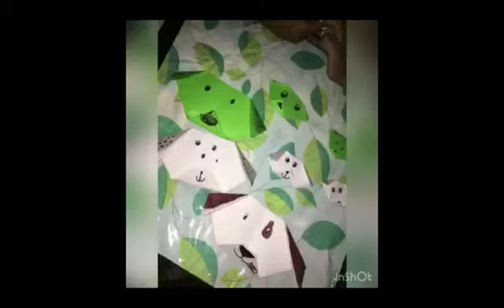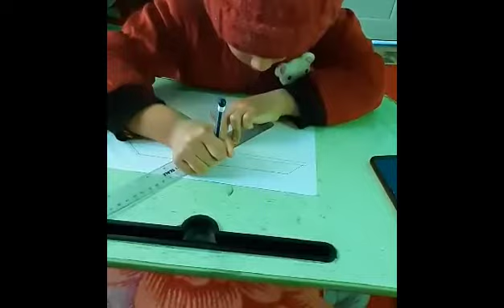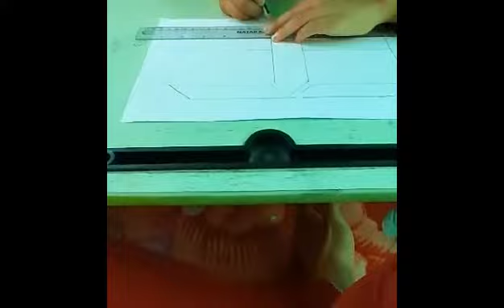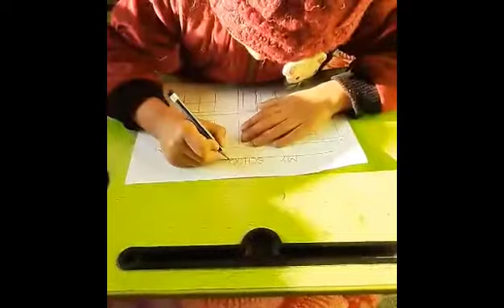Class 1 - Creative Friday || 4th December 2020 - Episode 4